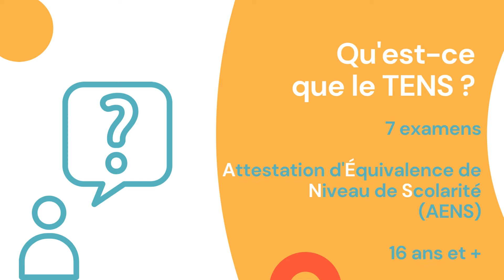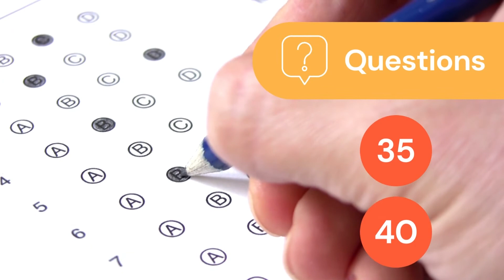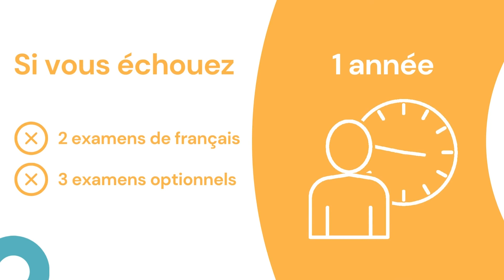Capsule TENS - Tests d'équivalence de niveau secondaire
Qu'est-ce que le TENS ?